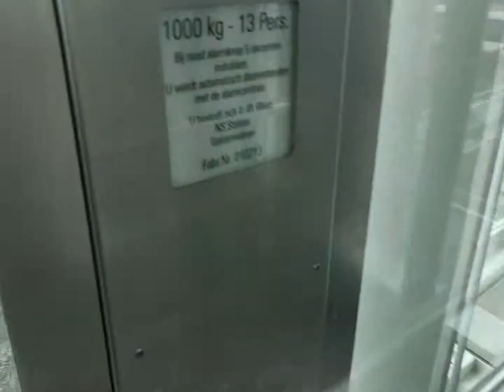A Möhringer elevator @ Railroad Station Geldermalsen, Deil Exit